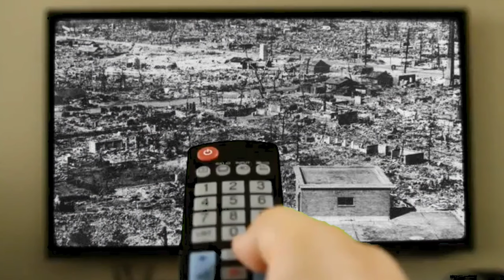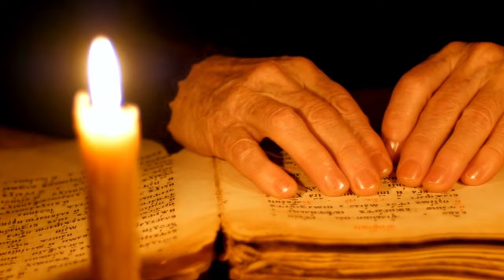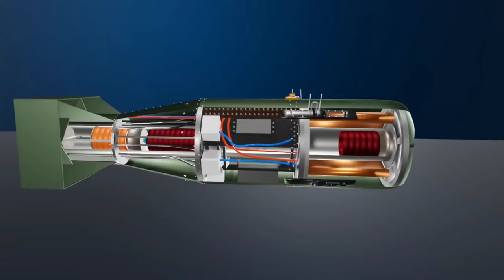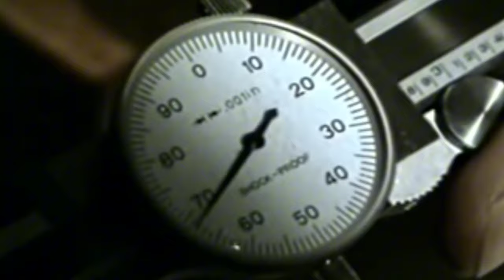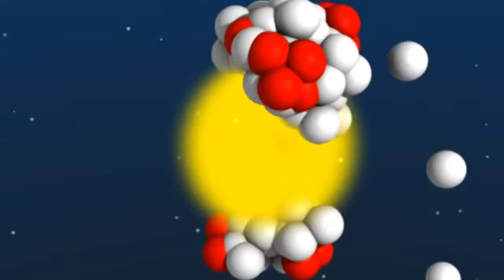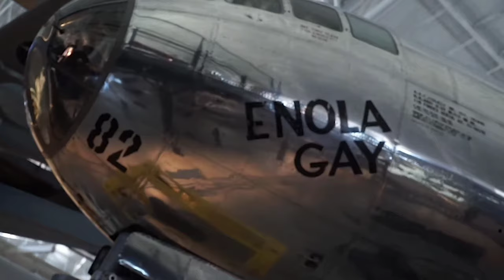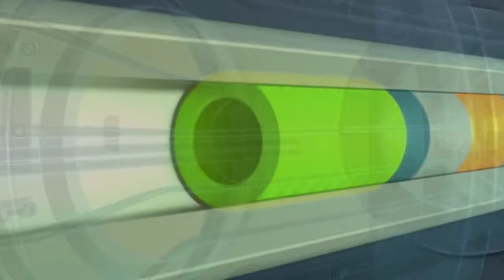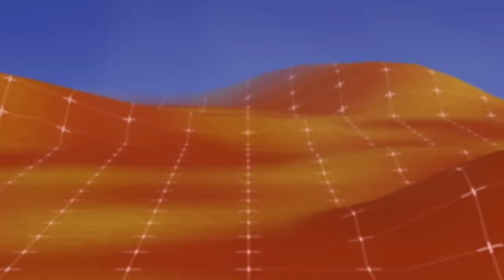Dark Truth of Hiroshima and Nagasaki Atomic Bombings That Nobody knows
Hiroshima and Nagasaki Atomic Bombings That Nobody knows

The atomic bombing of Hiroshima  and Nagasaki were two of the most destructive events in human history. But did you know there are still some shocking facts about these bombings that many people don't know?
n this video, we will explore these shocking facts and more about the atomic bombings of Hiroshima and Nagasaki.

Inspired by The Infographics Show, Nutty History , and BRIGHT SIDE .

Inspired by The Atomic Bombings of Hiroshima and Nagasaki - Animated

Inspired by Hiroshima: Dropping The Bomb - Hiroshima - BBC

Inspired by Atomic Bombing of Hiroshima and Nagasaki (Minute by Minute)

Inspired by Remembering The Hiroshima And Nagasaki Bombings, 75 Years Later | Sunday TODAY

Inspired by Atomic bombing of Nagasaki - BBC

On INFO QUEST we will Go through news , and travel vlog , today show